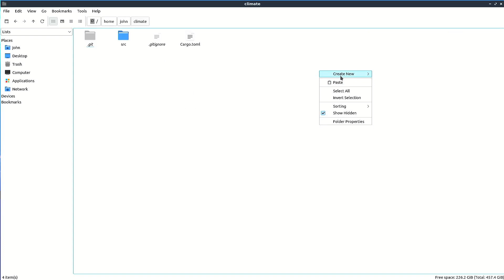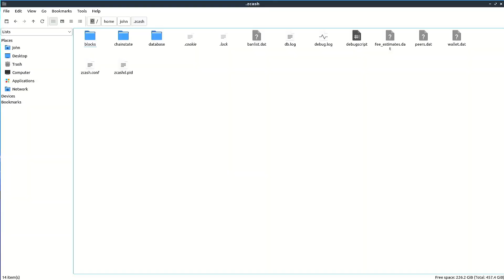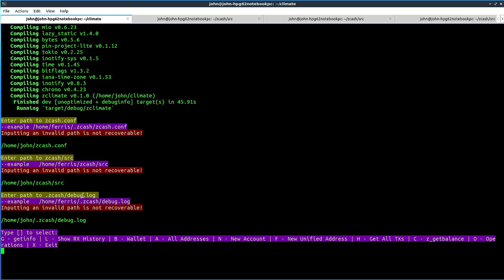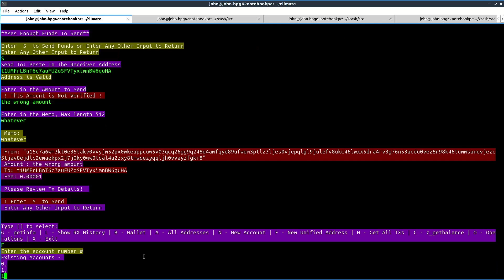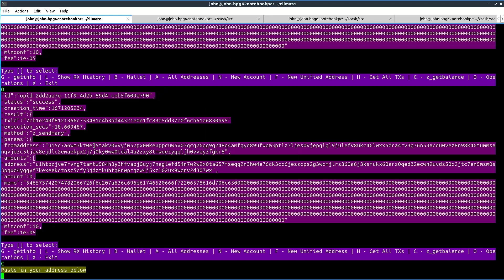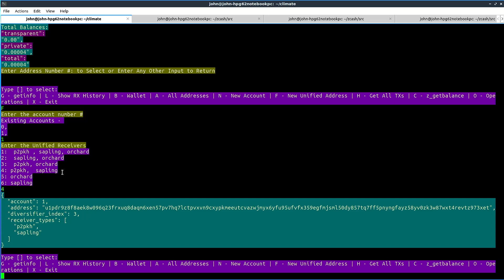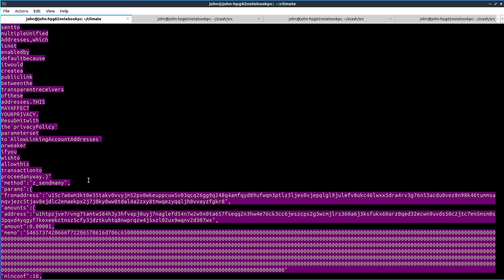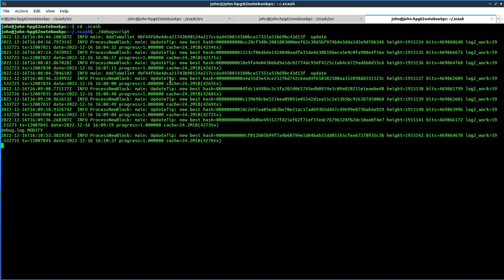zclimate Beta setup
The video describes the current setup process and goes a little long because I ran into a couple minor issues that I have since remedied. This project is a work in progress but the version presented constitutes a minimum viable wallet handler.